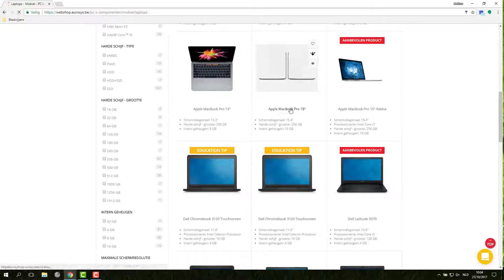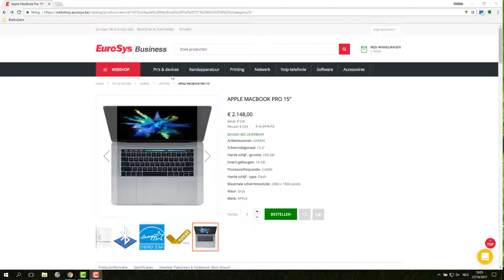Tip webshop EuroSys: de prijzen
We geven u graag enkele tips voor het gebruik van de webshop van EuroSys. In dit filmpje geven we meer uitleg over hoe u de up-to-date prijzen kan zien.